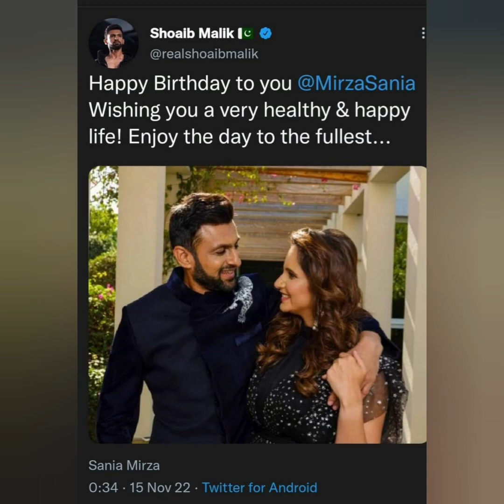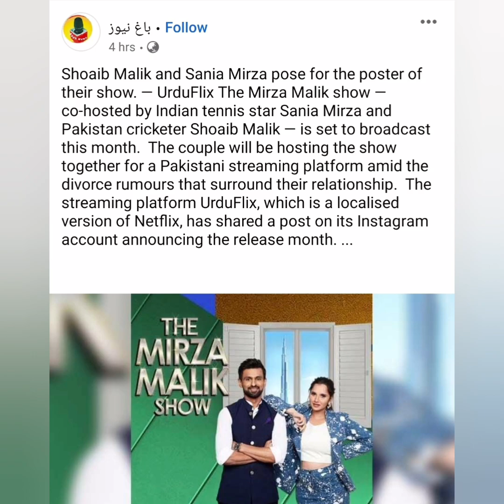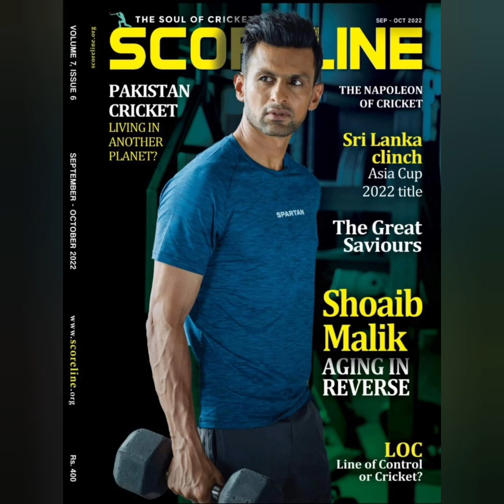The Mirza Malik show | Sania Mirza | Shoaib Mailk | Divorce Controversy | Rumours